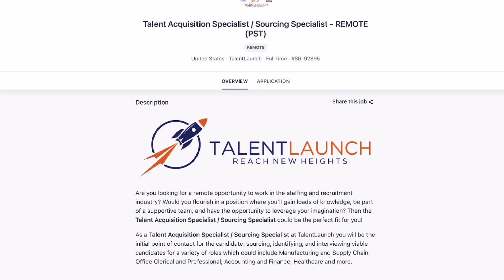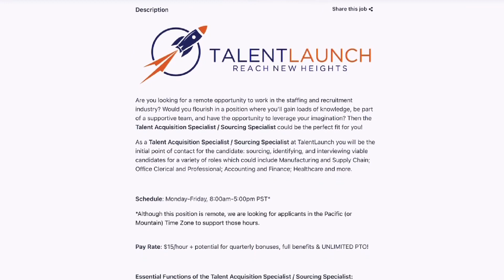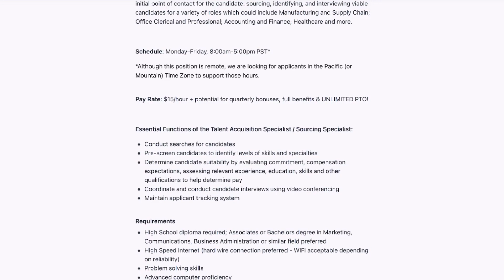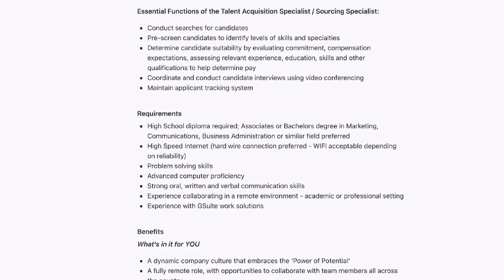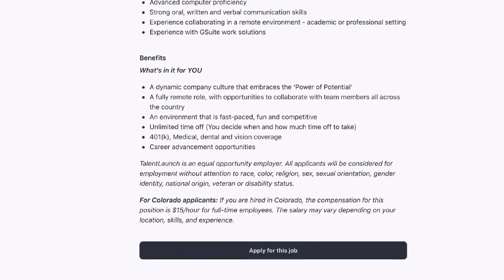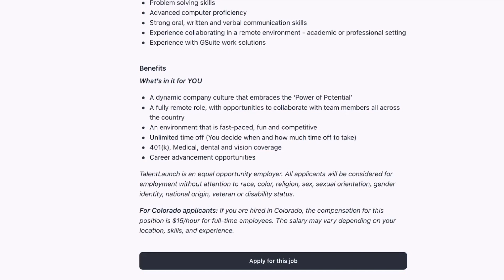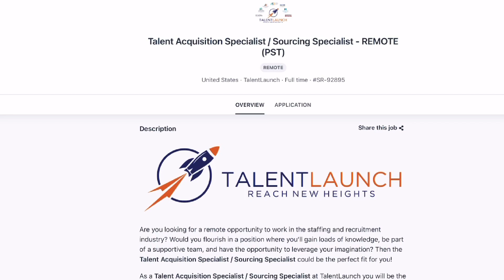Work from home Unlimited PTO Entry Level professional position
This is an amazing entry level work from home job if you are looking to get into the recruiting or staffing industry. Unlimited PTO, Entry Level professional position ,Coins at Home

*** ALWAYS DO YOUR OWN DUE DILIGENCE AND THOROUGHLY READ THE JOB DESCRIPTION LISTED DIRECTLY ON THE EMPLOYERS SITE.  THIS VIDEO IS NOT INCLUSIVE OF ALL DUTIES, QUALIFICATIONS OR REQUIREMENTS NEEDED. UNFORTUNATELY, I HAVE NO CONTROL OF WHEN A JOB POSTING IS FILLED, EXPIRED OR HAS BEEN REMOVED. ***